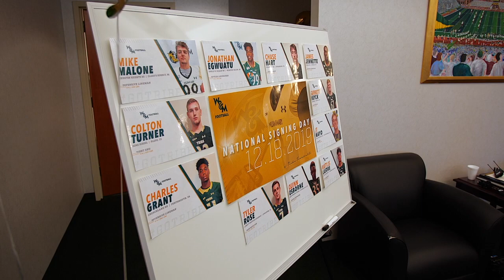2020 W&M Football - National Signing Day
2020 W&M Football - National Signing Day